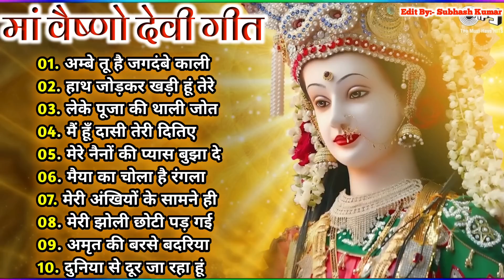NAVRATRI SPECIAL Bhajans|Best of Devi Bhajans| Super Hits Songs|Full Audio Juckbox